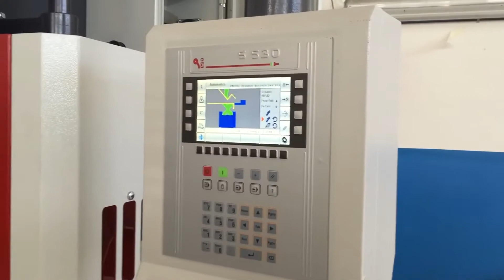Hydraulic Press brake , Dener Smart XL 135 30 With ESA CNC Control